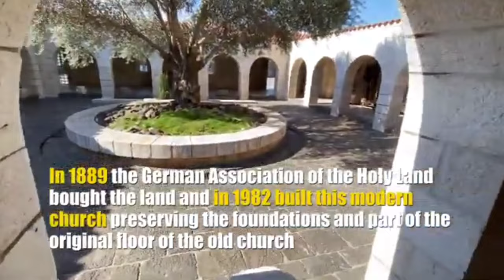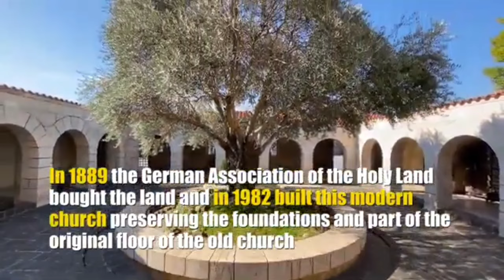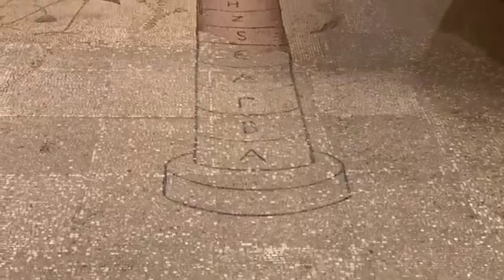Galilee Samudr || Aaj Aisa Hai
YOUR QUERIES - In this video I have explained and shown the sea of Galilee in Israel country.

Galilee Samudr
Aaj Aisa Hai
israel
sea of galilee
Galilee
Galilee samudr
euphrates river
Aaj ka Galilee samudr
Galilee ka samundar kahan hai
Aaj ka Israel ka galilee
sea of galilee
galilee
man of galilee
sea of galilee israel
galillee
galilee tour
upper galilee
lower galilee
hotels galilee
cana of galilee
hostels galilee
jesus of galilee
the sea of galilee
visiting galilee
vacation galilee
galilee tour guide
galilee (location)
sea of galilee storm
traveling to galilee
must see sites galilee
judikay man of galilee
sea of galilee fishing
accommodation galilee